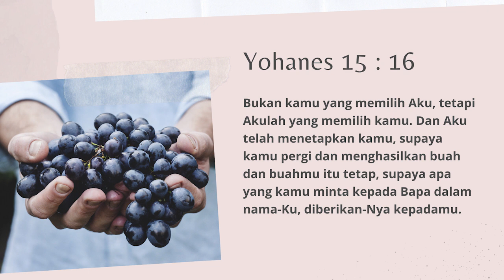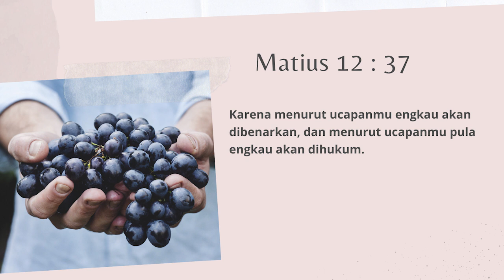Ps. Indri Gautama | The Process of Growing The Fruit of Love (PART 1)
Watch and learn to YourDailyFeed today and share what you learn from today's message